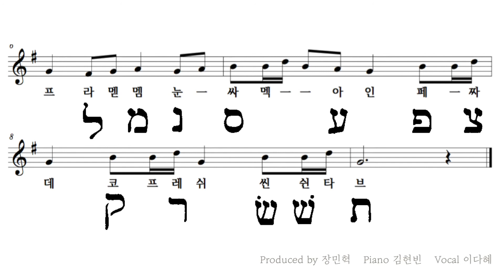히브리어 알파벳 노래(꽃들도 Ver.) | [오늘의 신학자료]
히브리어 알파벳 노래(꽃들도 ver.) 입니다 : )

신학교에서 대대로 내려오는
 히브리어 알파벳 노래가 있는데,

곡이 너무 어렵고 난해하길래
“꽃들도”를 개사해 새로 만들어 봤습니다!ㅎ

*Credit
-원곡 : J-Worship
-Produced by 장민혁
-Piano by 김현빈
-Vocal by 이다혜

​■오늘의 신학공부는

1.함께 신학을 공부합니다
2.신학생이지만 신학을 잘 모릅니다
3.모르는 만큼 배우겠습니다

with 기독교 크리에이티브 팀 오레브(O.LAB)